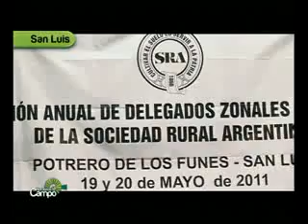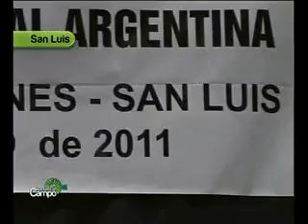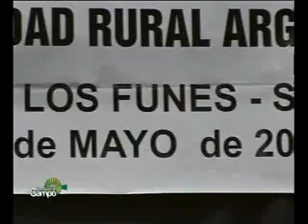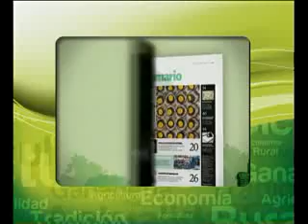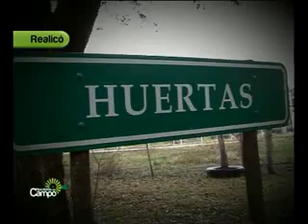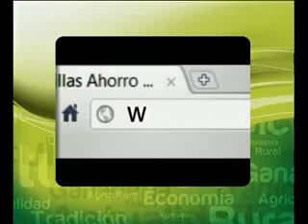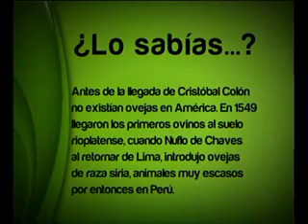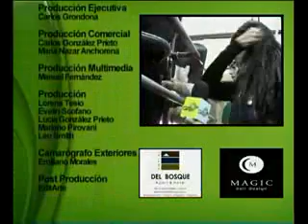28/05/2011 Hombres de Campo (Prog. Completo)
REUNION DE LA SRA EN SAN LUIS: Los delegados de la Sociedad Rural Argentina de todo el país se reunieron en Potrero de los Funes y analizaron la actualidad del sector. La situación del trigo es la principal preocupación.
UN VETERINARIO COMPROMETIDO: Nos visita Marcelo Rojas Panelo. Dedica su vida a su profesión de veterinario y además actúa en la vida pública en la búsqueda de soluciones. Está organizando un Seminario en Azul, su ciudad.
EL CLIMA PARA EL CAMPO: A semanas de la siembra del trigo y la cebada ¿Caerán las lluvias suficientes para una buena humedad? ¿Será un invierno duro? Las respuestas las trae Anthony Deane, director de Weather Wise Argentina.
40 AÑOS CON LA EDUCACION: Festejamos el 25 de mayo en Realicó, La Pampa. La fecha coincidió con la celebración de los cuarenta años del Colegio Agropecuario sostenido por la Sociedad Rural Argentina.
EL DESAFIO DEL HAMBRE CERO: Afirma que una verdadera lucha contra el hambre implica el aporte de una dieta variada. Nos visita el ingeniero agrónomo Mariano Winograd, presidente de 5 al Día.